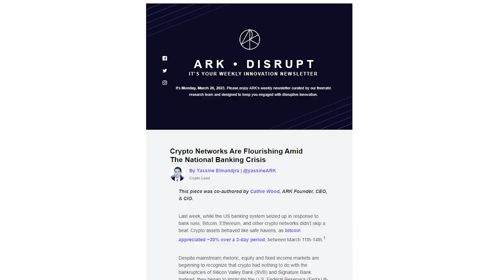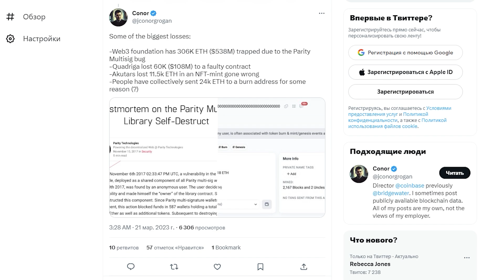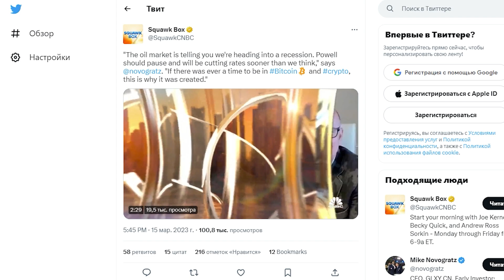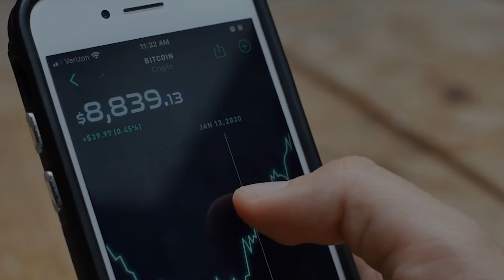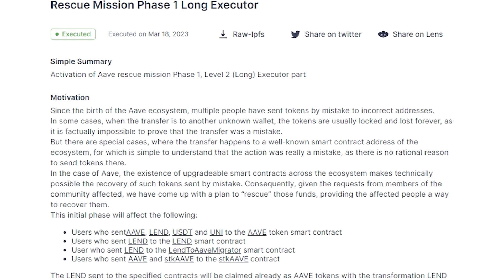💥В DOGE COIN НАШЛИ УЯЗВИМОСТЬ💥ОТПРАВЛЕННЫЕ ПО ОШИБКЕ USDT ВЕРНУТ, РОСТ БИТКОИНА, КРИПТОНОВОСТИ, BTC